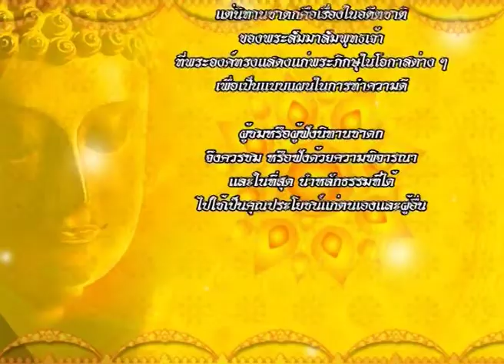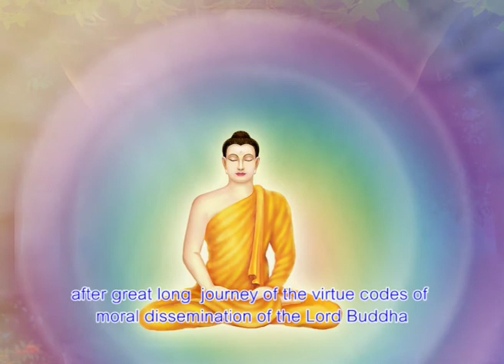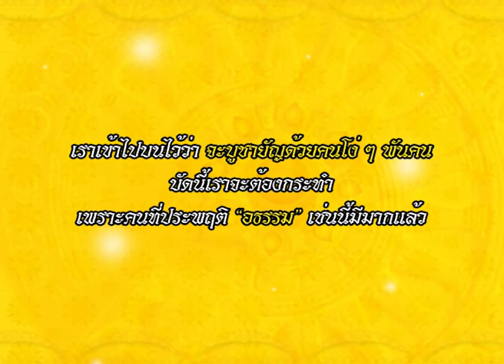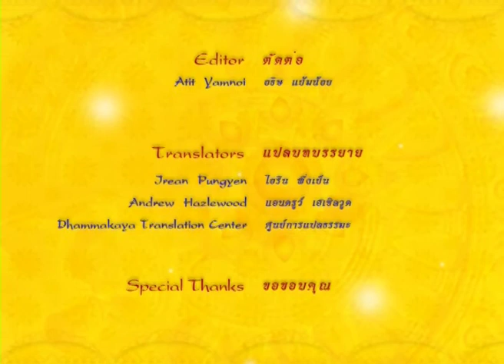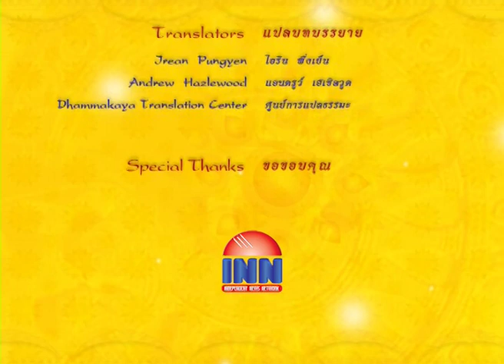ทุมเมธชาดก